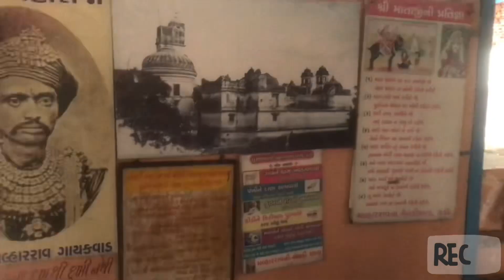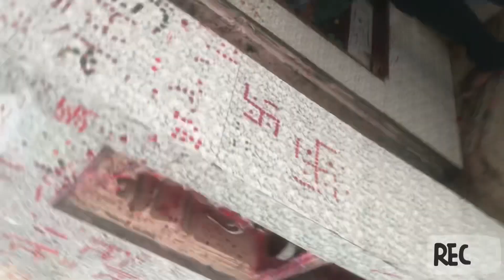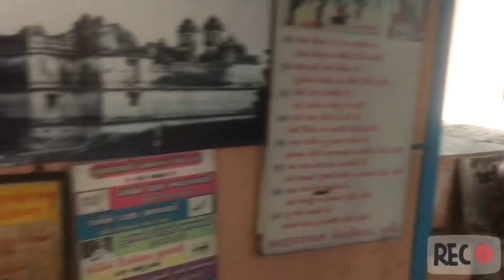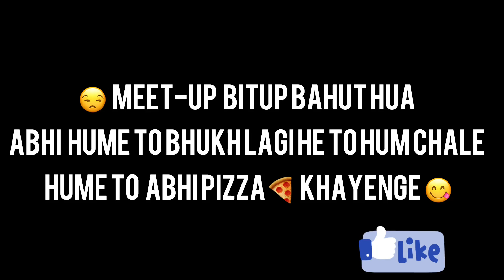Kadi me Meldi ma temple 🙏